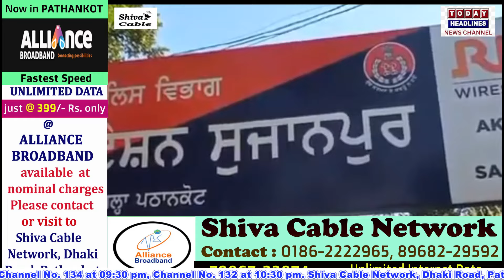अवैध शराब सहित व्यक्ति गिरफ्तार